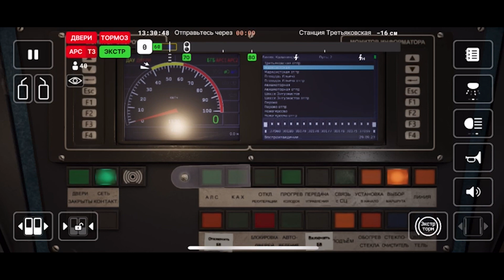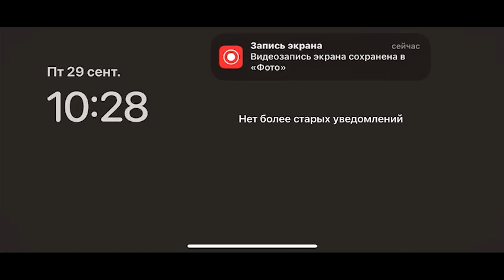Поездка в игре Subtransit drive от станции Третьяковская до Площадь Ильича